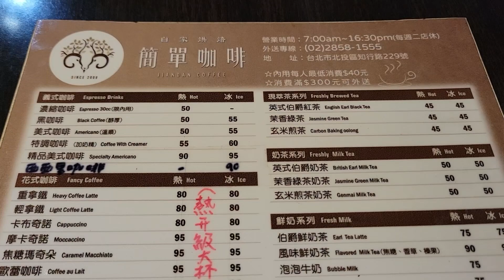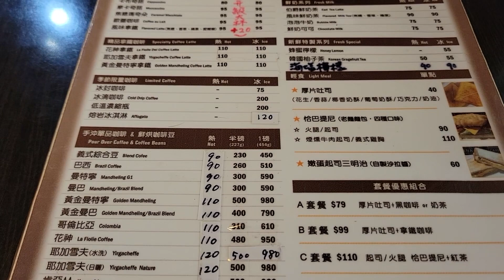《北市•食》北投關渡咖啡店|關渡知行路咖啡館|關渡平價咖啡店～簡單咖啡（20230805）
地址:台北市北投區知行路229號
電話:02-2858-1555